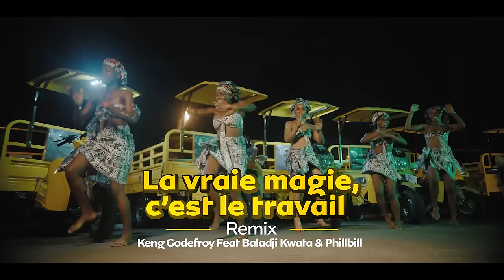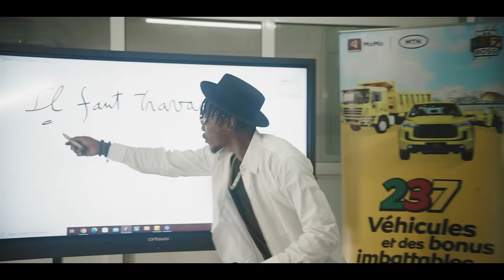KENG GODEFROY, BALADJI KWATA, PHILLBILL - LA VRAIE MAGIE C'EST LE TRAVAIL (REMIX)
Remix de la chanson la vraie magie c'est le travail de la legende Keng Godefroy par le Groupe Baladji Kwata et PHILLBILL